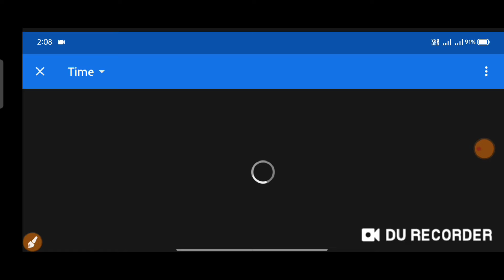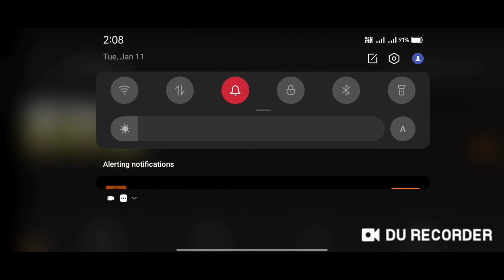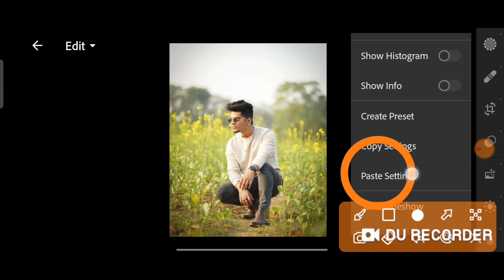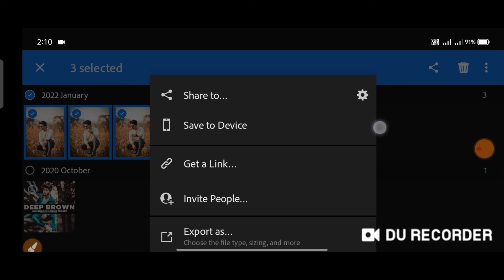Lightroom CC - DEEP BROWN TONE 🔥 Photo Editing Tutorial | DEEP BROWN FREE PRESET